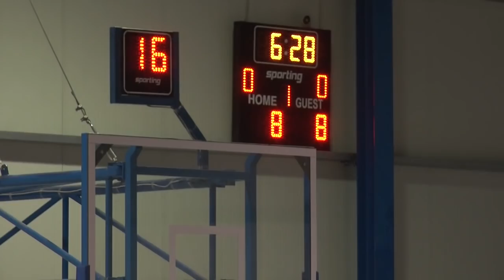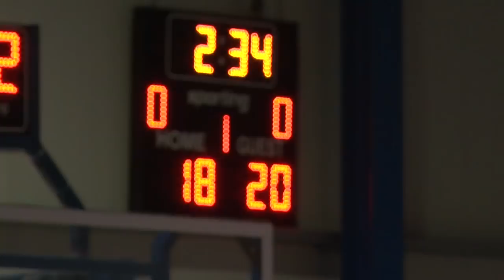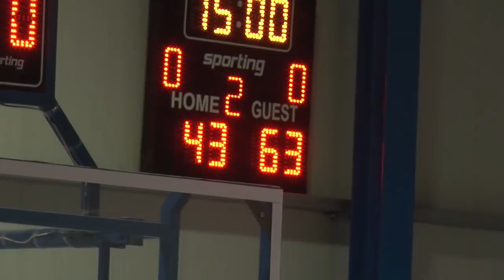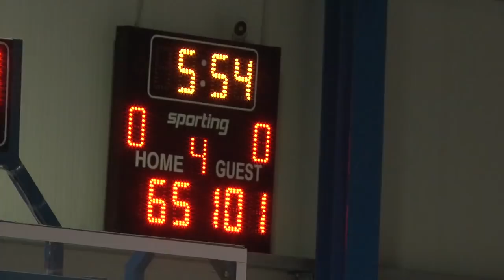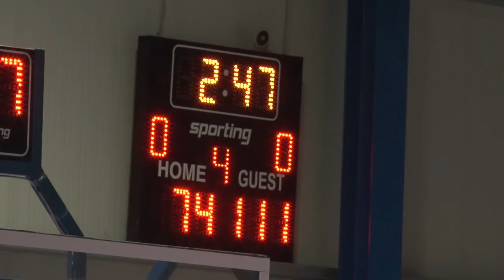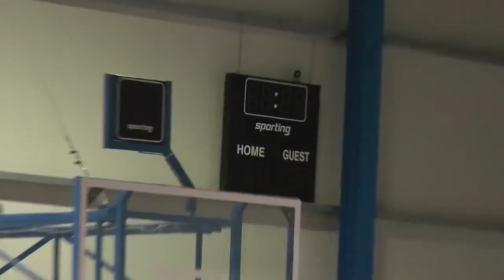Kamza Teuta Basket (78 - 116) dt 26 tetor 2018